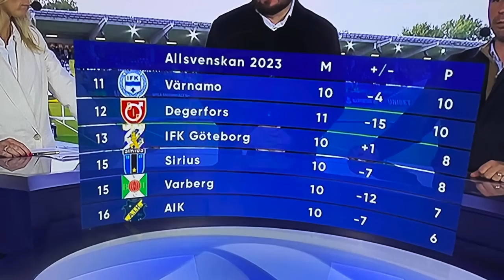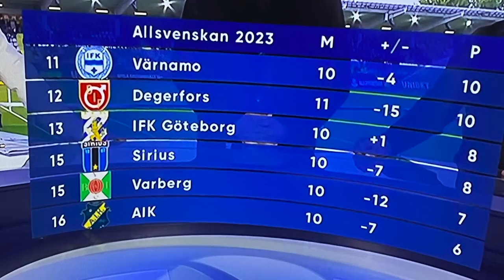Allsvenskans BÄSTA spelare!! - Häcken vs Göteborg